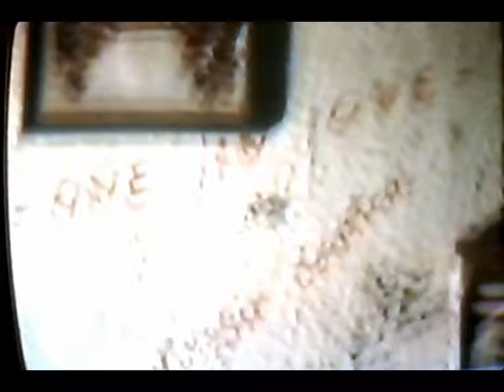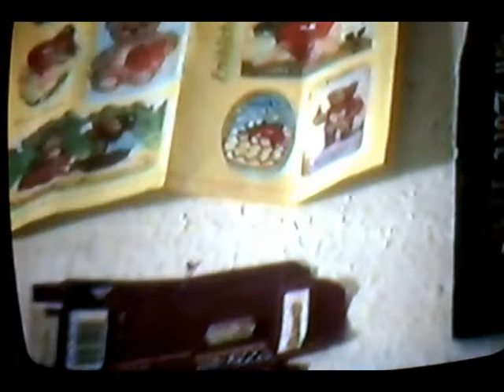everything you always wanted to know about Germany But Were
everything you always wanted to know about Germany But Were Afraid to Ask